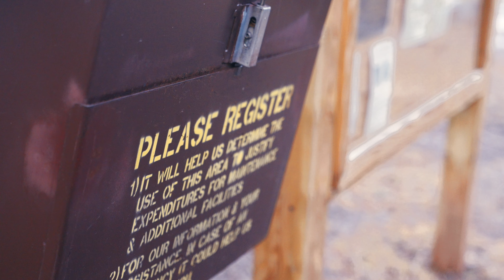Hiking to the tallest fire tower in the Catskills - Ice and snow at Hunter MTN Becker Hollow Trail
Decided to notch another hike at the Catskills under my belt so I logged onto AllTrails and found Hunter Mountain. It’s about 4044 feet tall and a 2000+ elevation gain at 5-6 miles. It wasn’t a terrible hike by any means but the snow and ice really made things difficult after the 3500 feet mark. After the fire tower portion was done, coming down became a bit treacherous since it was not gradual down hill but at a pretty deep slope and was nothing but ice. Make sure to grab your spikes for this one!

I’m lazy, I’m kind of "bushcrafting" but hopefully I’m not stupid.